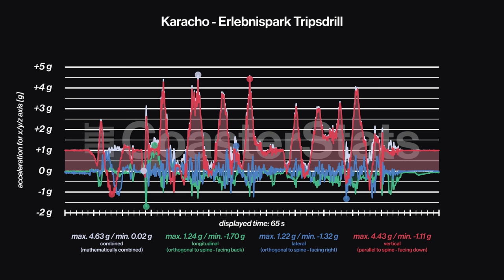KARACHO onride with g-force data - ERLEBNISPARK TRIPSDRILL[4K 60FPS]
Karacho - Erlebnispark Tripsdrill - chestmounted onride with g-force data

Other coaster stats:
Location: Erlebnispark Tripsdrill, Cleebronn, Baden-Württemberg, Germany
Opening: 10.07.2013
Manufacturer: Gerstlauer Amusement Rides GmbH
Length: 700 m / 2297 ft
Height: 30 m / 98 ft
Vmax: 90 km/h / 56 mph

Timestamps:
0:00 Station
0:12 Pre-Launch
0:36 Launch
0:38 Layout
0:58 Midcourse Brakerun (1)
1:00 Layout (2)
1:17 Final Brakerun
1:35 Station
1:44 Overview Graph
1:55 Endcard